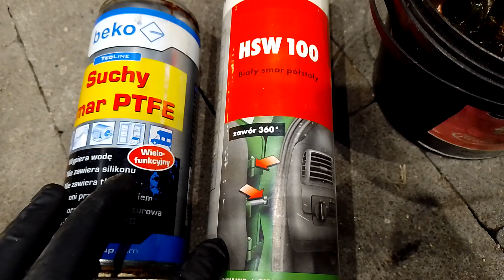film 3z5 - ogranicznik drzwi Peugeot 206cc 2002r